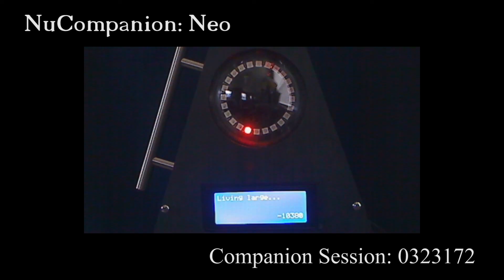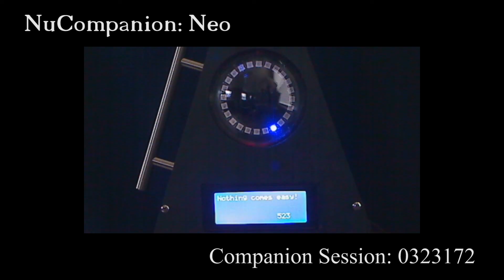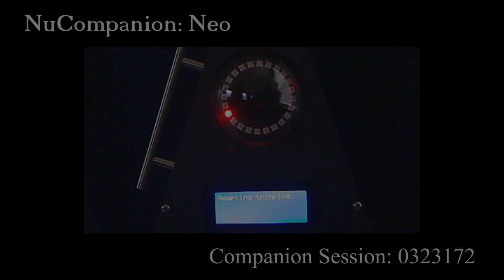Neo 0324172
Part of the NuCompanion experience series. These videos have been created to be played in the background of the viewer and forgotten that they are playing.  This is the next best thing in place of having your own NuCompanion.